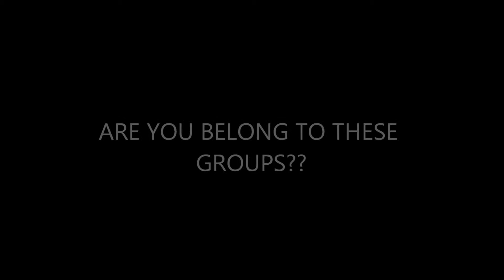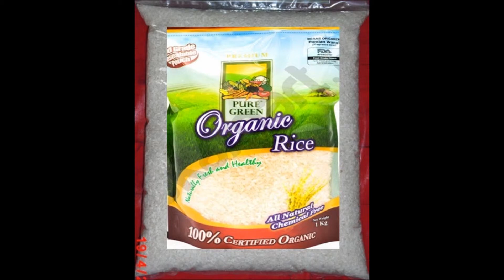Organic Rice Distribution-retailing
Distribution of organic rice using focused strategies.  Proposed by 1) NOOR HAFIZAH BINTI SETAPA, 2) NOOR IDAYU BINTI MOHD SIDEK, 3) NURSUZANA BINTI KARI GHANI, 4) NURUL SYAZWANI BINTI HASNU of Universiti Teknologi Mara (UiTM) Kedah. Class: KBM2294A Mar-June 2013.